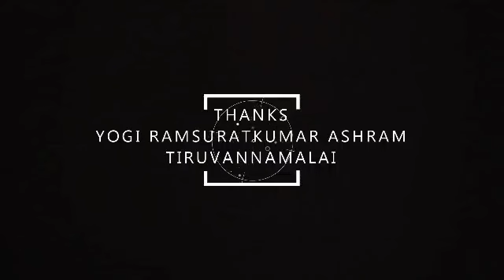பகவான் யோகி ராம்சுரத்குமார் நாடு முழுவதும் பிச்சைக்காரர் ரூபத்தில் சுற்றிக்... | Yogi Ramsuratkumar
Yogi Ramsuratkumar | பகவான் யோகி ராம்சுரத்குமார் நாடு முழுவதும் பிச்சைக்காரர் ரூபத்தில் சுற்றிக் கொண்டிருந்த காலக்கட்டத்தில்... | Annai Madevaki | Satsang | Tiruvannamalai

Yogi Ramsuratkumar
Yogi Ramsuratkumar
Yogi Ramsuratkumar

balakumaran speech,
balakumaran about yogi ramsuratkumar,
balakumaran experience,
visiri samiyar,
visiri shankar,
yogi ramsuratkumar visiri shankar,
tiruvannamalai 360,
tiruvannamalai annamalaiyar,
tiruvannamalai ashram,
tiruvannamalai girivalam,
ma devaki,
பாலகுமாரன் பேச்சு,
பாலகுமாரன் பேசுகிறேன்,
திருவண்ணாமலை கோவில்,
திருவண்ணாமலை சித்தர்கள்,
திருவண்ணாமலை 360,